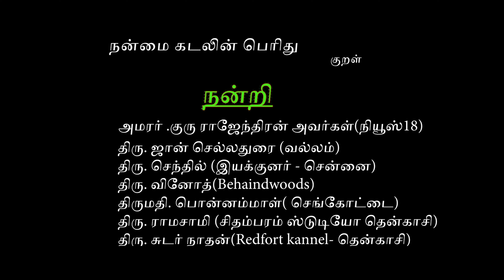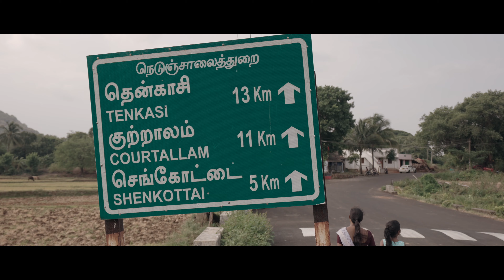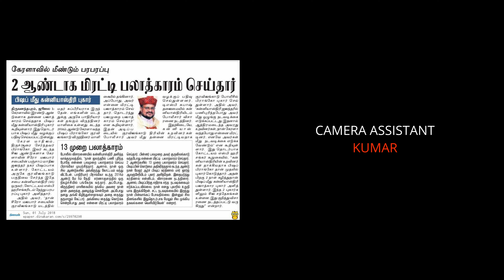Kaarigai Kanavu | Awareness Short Film | Uyire Media | JEEVANMANI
SAI PRANAV PRODUCTION

JEEVAN TALKIES PRESENTS

PRODUCER -JAI

DIRECTOR- -JEEVANMANI

ARTIST-
KALAISELVI
JAI PRAKASH
BABY VAISHNAVI
DEEPIKA MURUGAN
SUNDAR
JEEVAN MANI

MUSIC DIRECTOR-
SANDOSH RAM

CINEMA PHOTOGRAPHY-
BARANI KUMAR
VENKATESH

EDITING & DI-
DHARUN

SFX & DUBBING-
H10 studio

LYRICIST
MUTHUKUMAR &JEEVANMANI

Assistant directors --
Manikkam
Sundar
Abel

This is the official page for all the releases of UYIRE MEDIA .
Besides our production, We also invite short film and music video creators to join with us to promote the content.